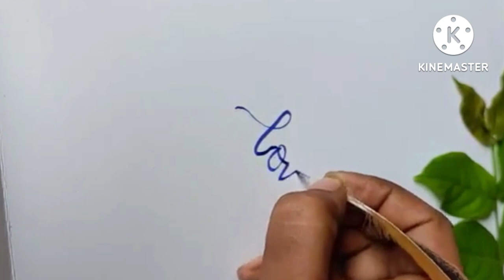Phonic Songs | Nursery Rhymes | @abcdchildrenstv2019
Hello Friends !